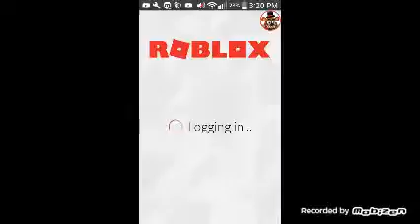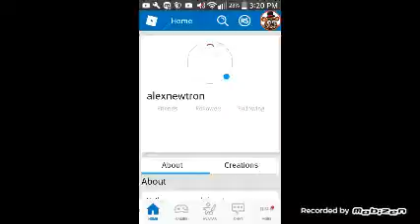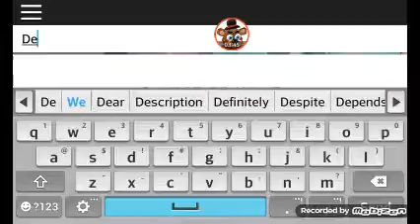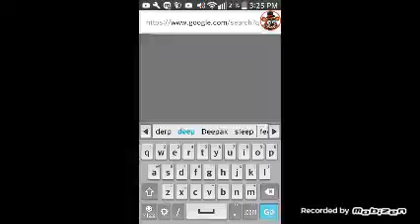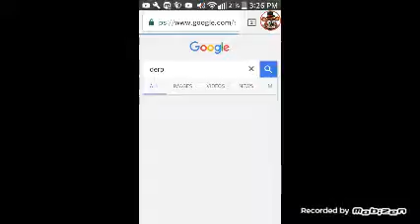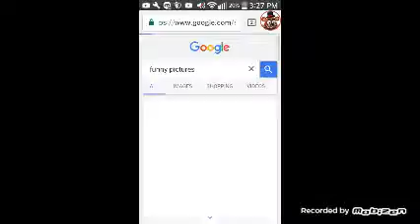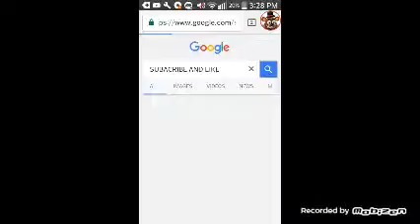Roblox//MeepCity//Being Denis Sucks